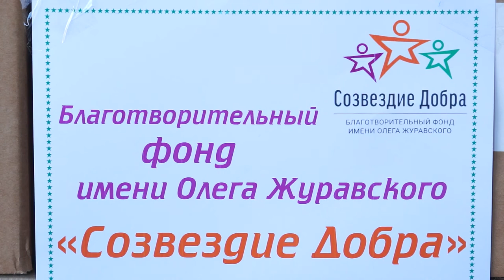16-12-2020 г ЦРБ Благотворительная Помощь